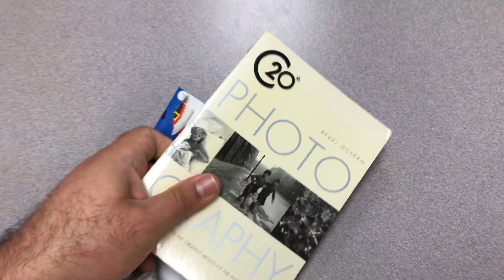SECRET SANTA DOES IT AGAIN!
Whoever my Secret Santa is this year is a rockstar!